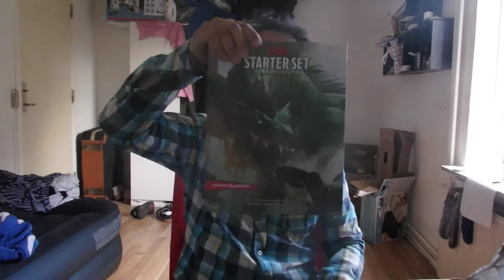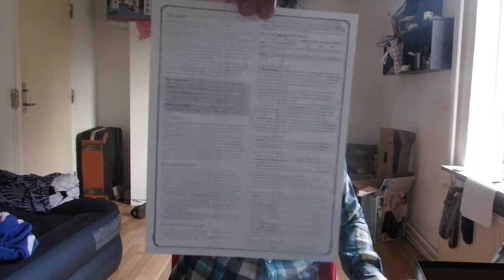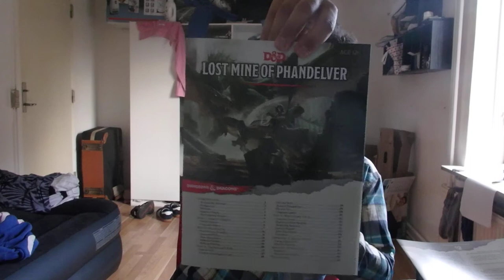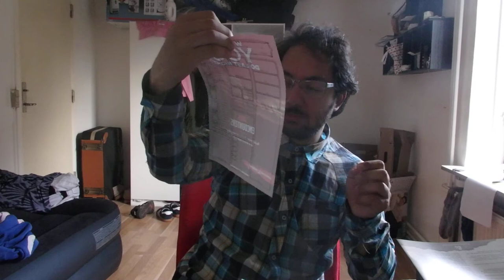[dansk/danish] Unboxing af Dungeons and Dragons starterset Lost mine of Phandelver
Jeg vandt den i en konkurrende, så tak til tregangerød og hans slæng for at sende den.
Songs that will be used in these videoes:
Diamond Sky feat. Laura Brehm (Kasger Remix):